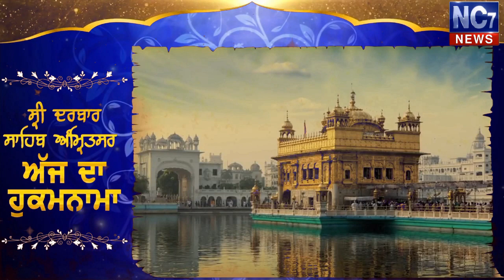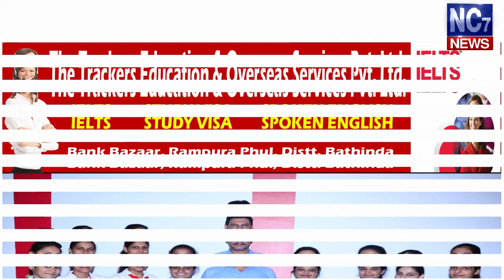30 June 2019 | Today's Hukamnama | Harmandir Sahib | Golden Temple, Amritsar | Nc7News